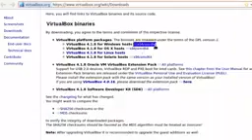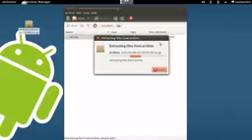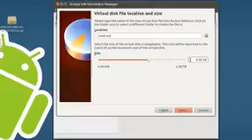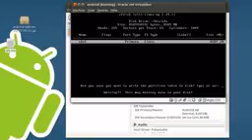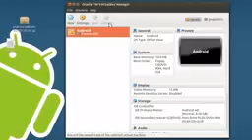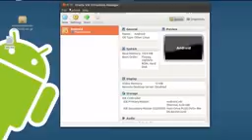android Ice Cream Sandwich On PC